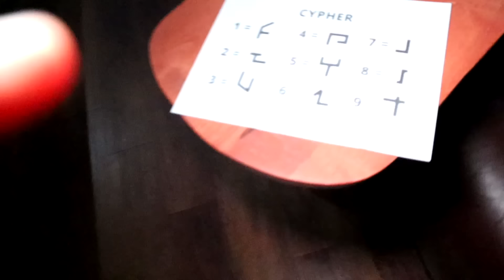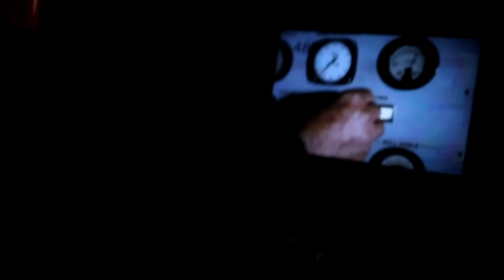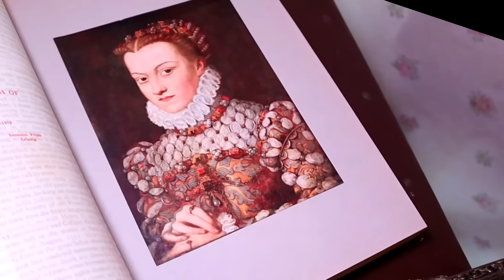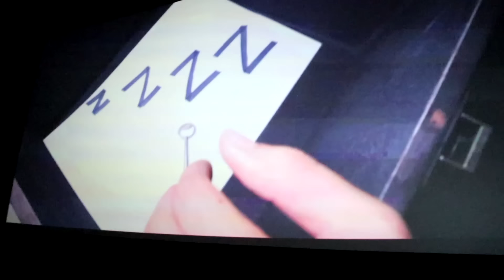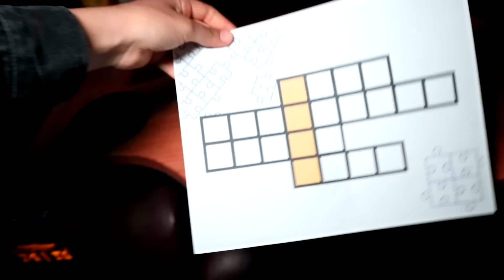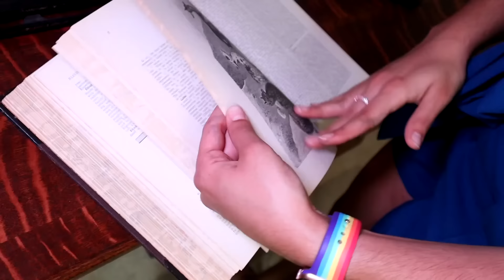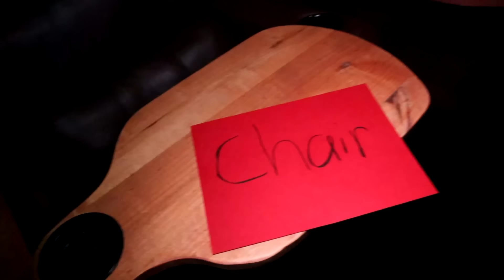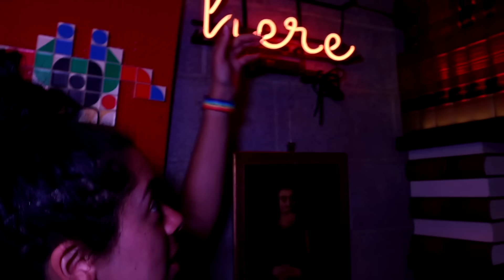My Siblings are trapped IN a Movie!!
💬 Eden's siblings are trapped inside the movie Puzzle House 5D! It's up to them to work together to solve all the puzzles and clues in each room of the house if they are going to make it out and escape!

📺 Watch some other 24 Hour Videos you might like! 📺